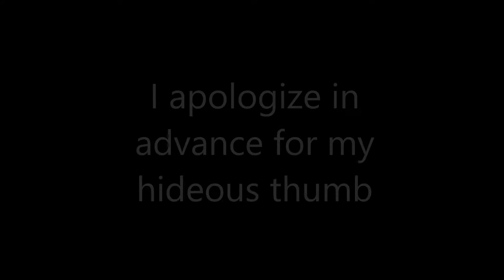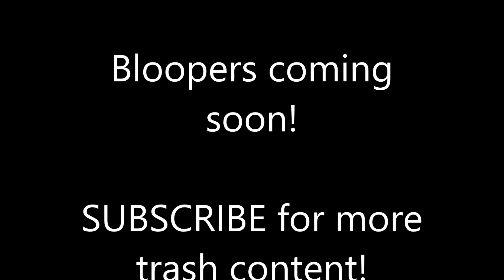LPS Boyfriend Tag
Hi. This is a video. I use a camera and editor that exist.